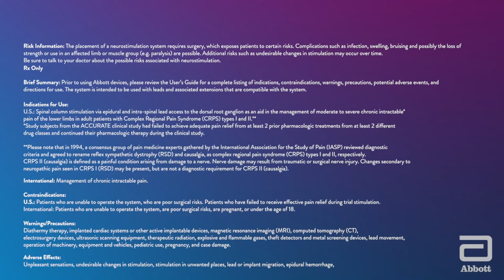Why a Trial is Beneficial Before an Implant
Watch this video to hear from a physician on why the trial is an important part of the Spinal Cord Stimulation Journey.